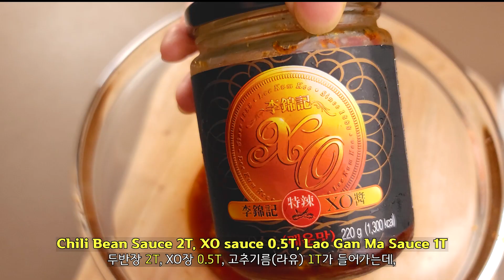야들야들하고 육즙이 살아있는 육전을 여름 별미로 즐길 수 있는 레시피Japanese-style Chinese cold noodles hiyashi chuka with Yukjeon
한국,중국,일본 합작 여름 별미*빡셈주의
우리나라 육전을 올린 일본식 중국 냉면인 히야시 츄카입니다
무더위를 이겨내기 위해 한중일 합작 여름 별미인 거죠
히야시 츄카는 일본에서 인기 있는 여름 별미 중 하나이며,
중국 냉면 또한 제가 여름마다 배달 시켜 먹는 요리입니다

들어간 재료
🔶육전 재료🔶
목살 Boston butt 352g
페퍼 시즈닝 Pepper Seasoning
달걀 노른자 Yolk 3개, 흰자 Egg white 2개
밀가루 Flour

🔷일본식 중국냉면 히야시 츄카🔷
짜장면 사리 Chinese noodles 192g(1인분)
오이 Cucumber 70g (반 개)
방울토마토 Cherry tomatos 5개
별토마토 Star cherry tomatos 3개
새우 blanching Shrimp 160g(15마리)

🟡소스 재료🟡
소스들은 취향에 맞게 조절해서 넣어주세요
간장 Soy 3T
(멘)쯔유 Tzuyu 3T
설탕 Sugar 3T
식초 Vinegar 3T
두반장 Chili Bean Sauce 2T
XO장 XO sauce 0.5T
라오간마 라유(고추기름) Lao Gan Ma Sauce 1T
후추 Black pepper 약간